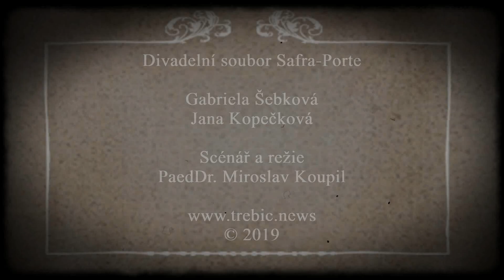TŘEBÍČ: Štetl, to je Městečko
Divadelní soubor Safra-Porte při Obchodní akademii a Hotelové škole Třebíč, vedený Dr. Miroslavem Koupilem, předvedl v třebíčské zadní synagoze jednoaktovku s židovskou tématikou z vlastní dílny... Středoškoláci z Jihlavy jejich krátké vystoupení ocenili dlouhým potleskem...